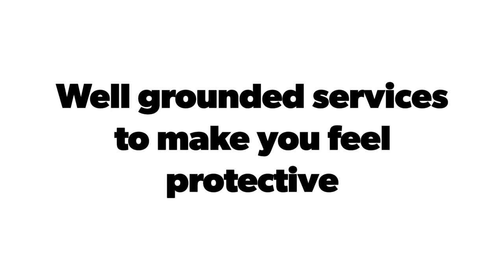Keep Paper Roll Products At Your Place To Keep Your selves hygiene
We are talking about paper products, you may not recognize the value of these paper products but better to buy them to keep yourself hygiene.

Maintaining the mandatory high standards of personal hygiene is vital for your health and that of those around you, in order to prevent to spread of infection and disease. Preventing the spread of bacteria doesn’t just stop at washing your hands. Wet skin can still spread bacteria which means that proper hand drying equipment and technique are just as essential.

We can say paper products play a vital role in the hotel business, house and many more.  In today's world, the progress of a hotel depends on showing commitment towards customers, but this desire and dedication can be easily managed by the good quality paper products present in the hotel.

There are many kinds of paper roll products.

Paper towels, Facial tissues, Paper napkins, Toilet papers, Paper towel dispenser.

Whilst using a hand dryer to dry one’s hands involves no disposable waste & only requires electricity, paper hand hygiene products have their own noticeable advantages. A study leads by the microbiologist, Keith Redway at the University of Westminster divulges these advantages.